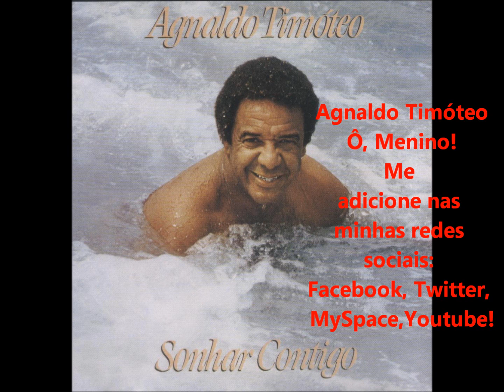Agnaldo Timóteo - CD Sonhar Contigo - Musica Fantasia de Minas Gerais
Agnaldo Timóteo Oficial